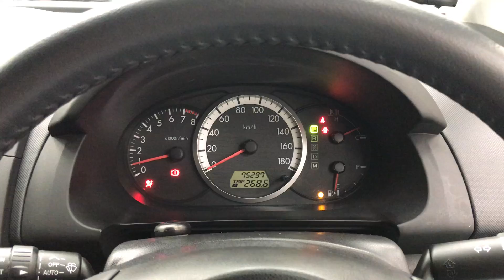19578A4SJ MAZDA PREMACY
19578A4SJ MAZDA PREMACY